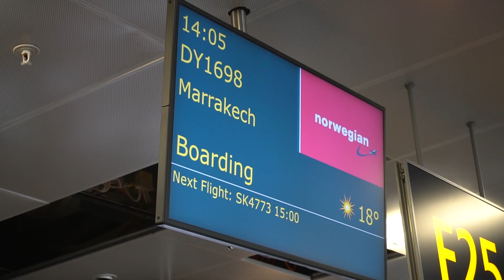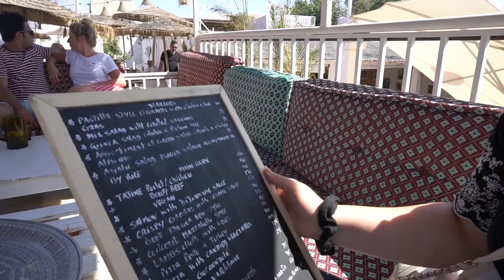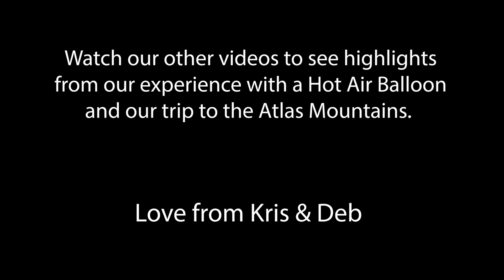WARNING: Do NOT Look at the Monkeys in Marrakesh!! I Morocco Vlog 2019 I Kris & Deb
Uncomfortable experience in Marrakesh, Morocco.

In this video we take you along on our first trip to Marrakesh, Morocco.
This was Kristian's first time in Africa, and he got to see a lot of crazy (and beautiful) things.
WATCH as we try to maneuver the streets of Marrakesh without getting run over, and see what happens when two guys throw monkeys at Deborah. (PS: It was kinda scary).